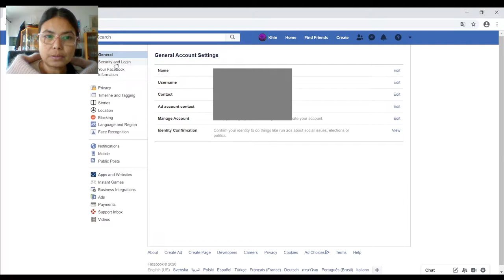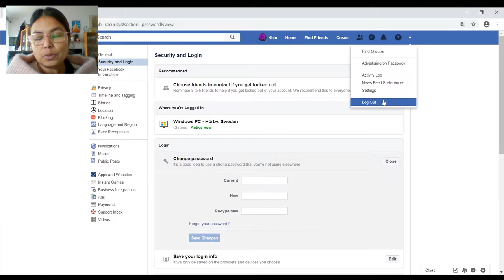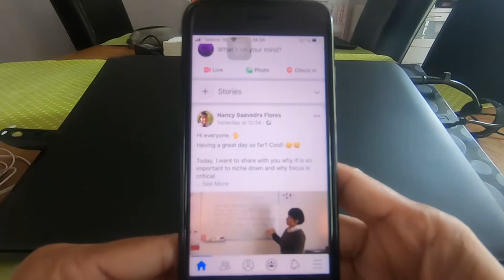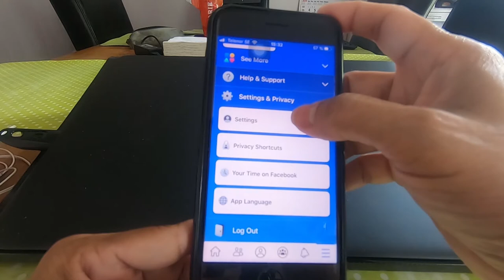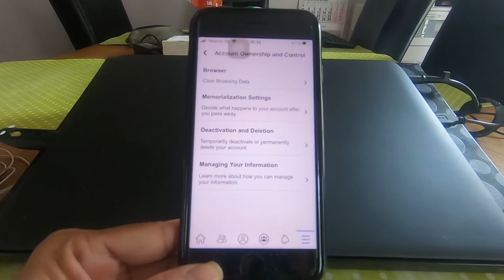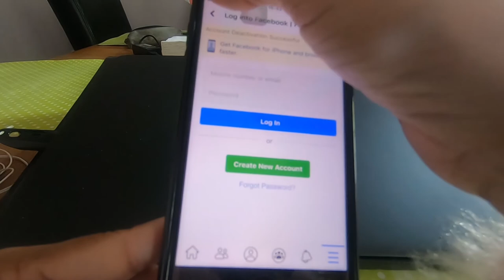ဖေ.စ်ဘုတ်ခ် ပတ်စ်ဝါ.ထ် ပြောင်းနည်း၊ အကောင်.နားနည်း၊ အကောင်.ဖျက်နည်း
Tutorial for how to change password, deactivate and delete on facebook.
မြန်မာနိုင်ငံမှ မိတ် ဆွေ များ ဖေ.စ်ဘုတ် အကောင်.မှာ ပတ်စ် ဝါ.ထ် ပြောင်းရမယ်၊ အကောင်. ကို နားမယ်, ဒါမှမ ဟုတ် အကောင်.ကို ဖျက်သိမ်းမယ် ဆိုရင် ဘယ်လို လုပ်ရမယ် ဆို တာကို ရှင်းပြ ထားပါတယ်၊၊

My gear:
GoPro Hero7